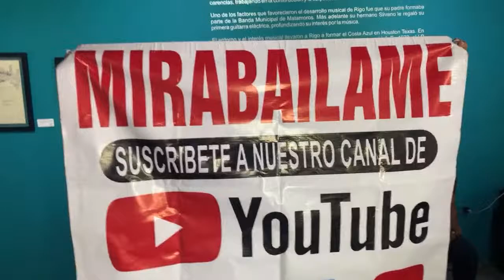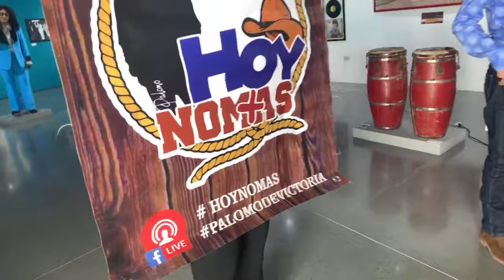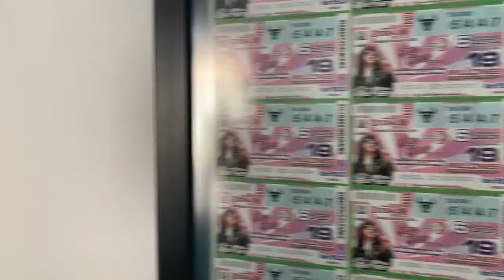HOYNOMAS ENTREVISTA A EL INCOGNITO DE CARLOS AYALA DESDE EL MUSEO DE RIGO TOVAR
Pulgar 👍🏼 hacia arriba si te Gusto el video!
Y apoyar a MUSICOS LOCALES de Mexico Y internacionales